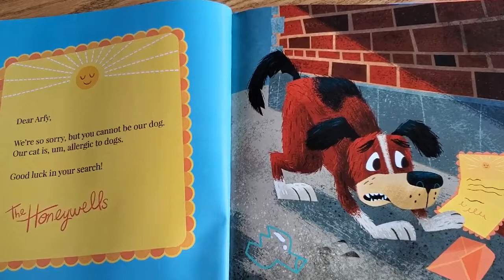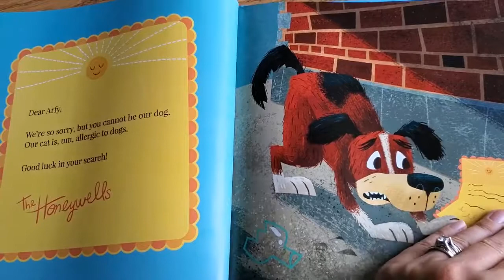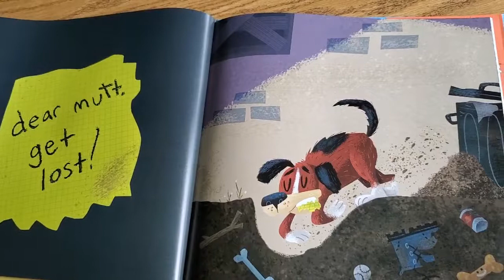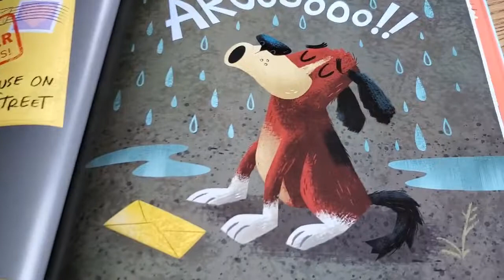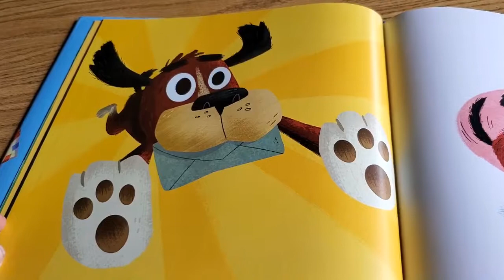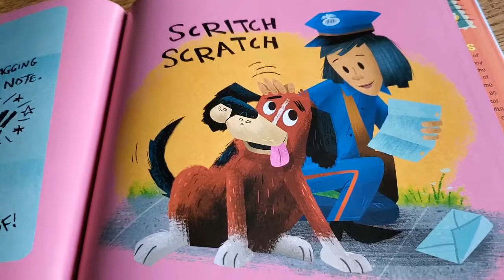Can I Be Your Dog?